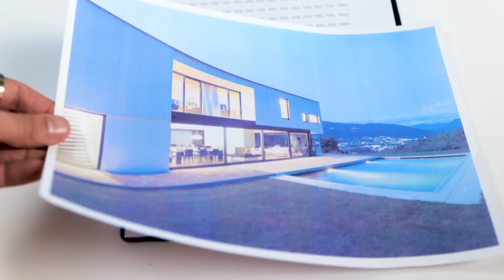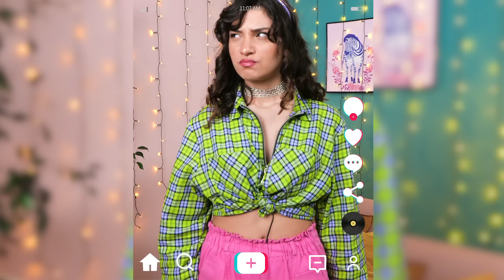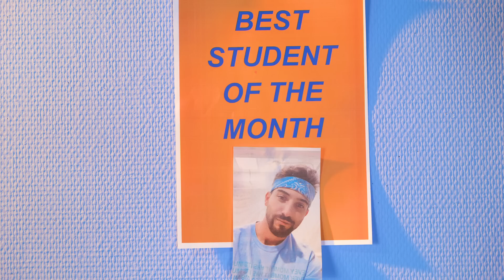Do you love him? MY BOYFRIEND IS A POPULAR (Official) – Nerd girlfriend struggles by Bla Bla Jam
Your life will change if your boyfriend is popular.😎👸 Expensive cars, big houses, jewelry, always good grades. BUT you don't want all that. Know why?

Chapters:
00:00 - New girlfriend
0:23 - It's a nightmare!
0:59 - Changing style
1:44 - Voite for me now
2:20 - First, take a picture
2:46 - Date with a popular guy
3:26 - Best test resuls
3:56 - Workout
4:19 - Leave me alone (song)
5:03 - Advice
6:06 - How to break up?
7:15 - Not a prank
7:51 - School president
8:11 - Special guest